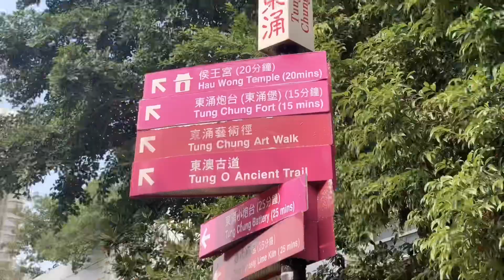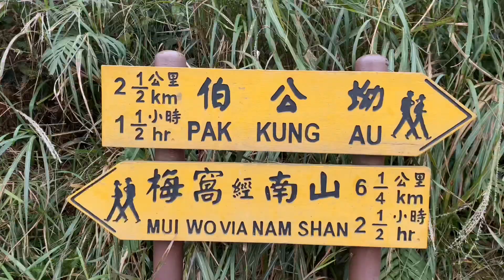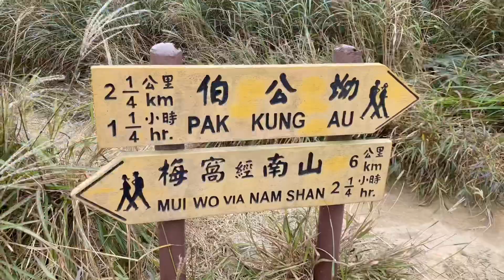Sunset Peak Hike/Trail HongKong